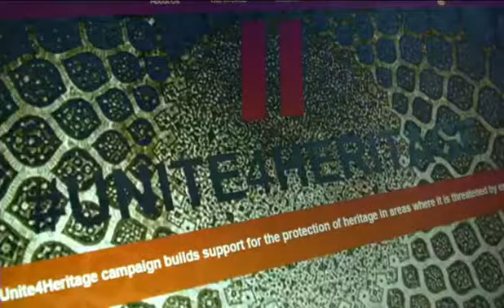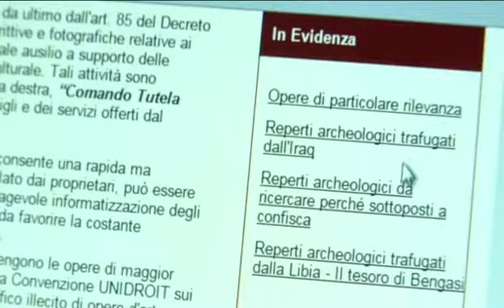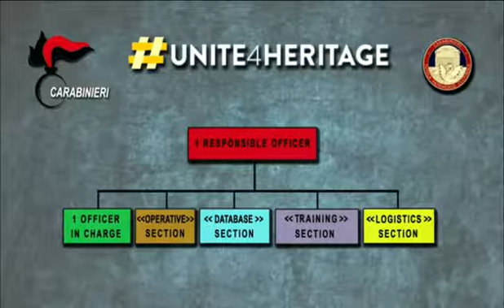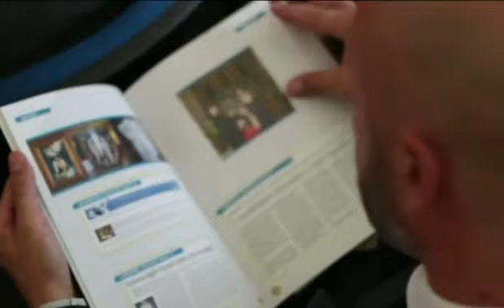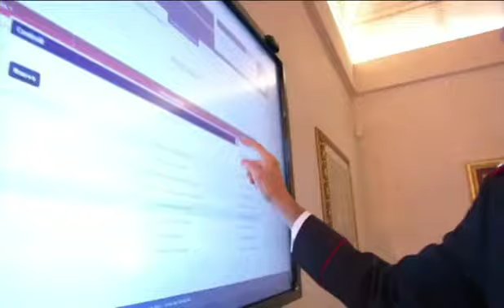Tutela del patrimonio culturale in via di estinzione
8 ott 2017 -  Tutela del patrimonio culturale in via di estinzione. “United4Heritage” e l'esperienza italiana
Presieduta da SE il Sig. Dario Franceschini, Ministro della Cultura d'Italia.